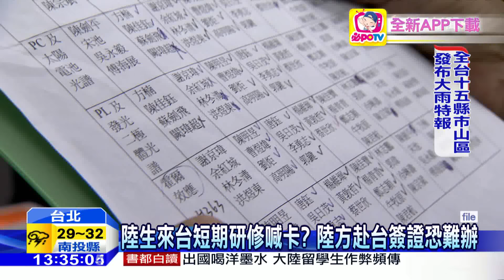20160607中天新聞 陸生限縮？ 傳實踐、文大暑期營沒下文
繼陸客之後，現在傳出陸生來台也受影響！像是實踐大學，以往大陸江西某所大學，都會有20到30位陸生，來台短期參訪，不過現在卻都還沒收到，陸方報名的通知，至於文化大學也傳出暑期營沒下文，校方仍尚未證實，但世新大學坦言，目前江西、吉林等省份的大學，可能減少讓陸生來台交流，陸委會則回應，會向持續大陸官方溝通，維持現狀。